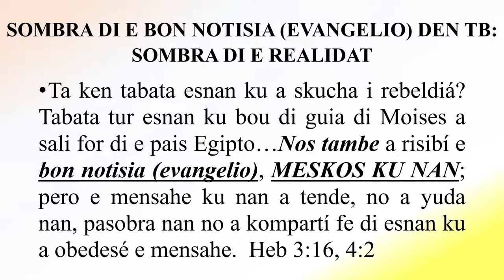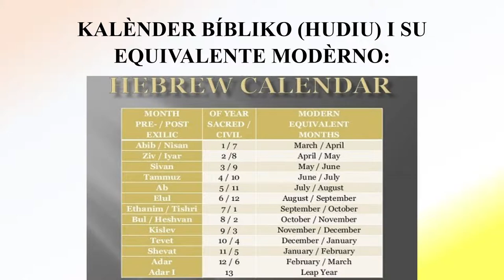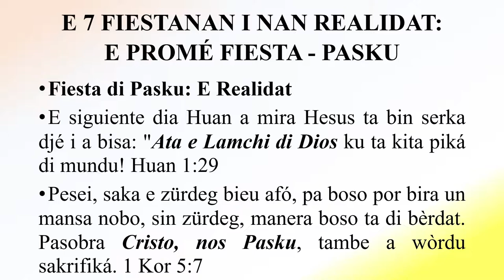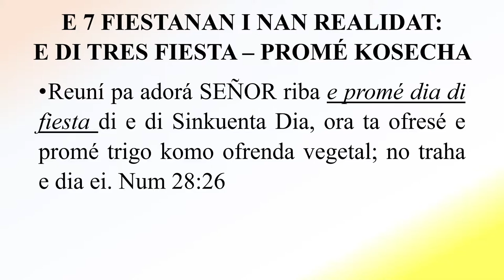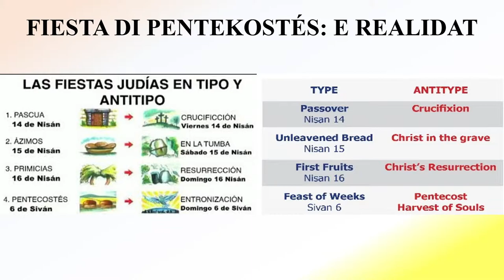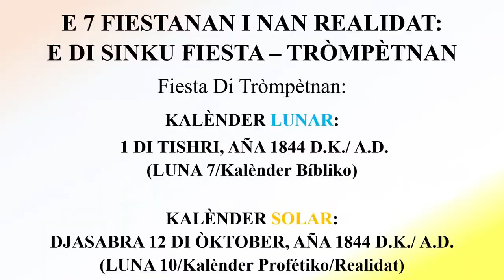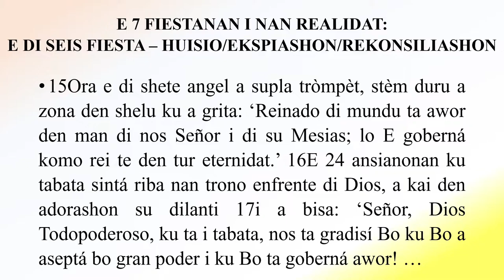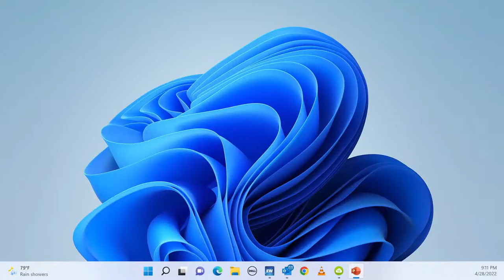Ps. Germain Felicia Seminario: E KRUS (DIA 5)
Titulo : " Fiestanan di Testament Bieu i nan Realidat Moderno  "